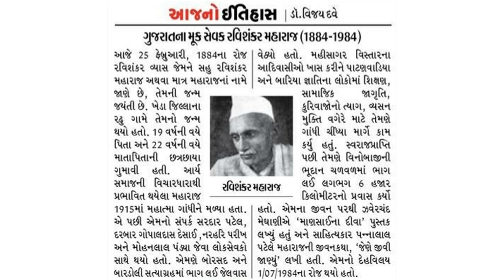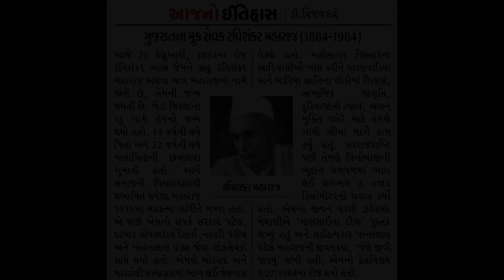રવિશંકર વ્યાસ ( ૨૫ ફેબ્રુઆરી ૧૮૮૪ રઢુ, ખેડા - ૧ જુલાઇ ૧૯૮૪ બોરસદ)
જન્મ૨૫ ફેબ્રુઆરી, ૧૮૮૪ (વિ.સં. ૧૯૪૦, મહા વદ ચૌદશ (મહા શિવરાત્રિ))
રઢુ, ખેડા જિલ્લો (બ્રિટિશ રાજ સમયનું માતર તાલુકાનું ગામ)
મૃત્યુની વિગત ૧ જુલાઇ, ૧૯૮૪ બોરસદ
રહેઠાણ સરસવણી
રાષ્ટ્રીયતા ભારતીય
હુલામણું નામ રવિશંકર મહારાજ, કરોડપતિ ભિખારી, મુઠ્ઠી ઊંચેરો માનવી, ગુજરાતના બીજા ગાંધી, મૂક સેવક વગેરે
અભ્યાસ પ્રાથમિક - છ ધોરણ
ક્ષેત્ર સમાજ સેવા, સ્વતંત્રતા સેનાની
વતન સરસવણી
રાજકીય પક્ષ ભારતીય રાષ્ટ્રીય કોંગ્રેસ
જીવનસાથી સૂરજબા
માતા-પિતા નાથીબા, પિતાંબર શિવરામ વ્યાસ

રવિશંકર વ્યાસ (૧૮૮૪–૧૯૮૪) એ ગુજરાતના ભારતીય સ્વાતંત્ર્ય સેનાની અને સમાજ સુધારક હતાં. તેમના સમાજપયોગી કાર્યોને કારણે તેઓ પૂજ્ય રવિશંકર મહારાજ તરીકે ઓળખાયા. તેઓ મહાત્મા ગાંધી અને સરદાર વલ્લભભાઈ પટેલના શરૂઆતી કાળના અંતેવાસી હતાં. ૧૯૨૦ અને ૧૯૩૦ ના દશકમાં તેમણે નરહરી પરીખ અને મોહનલાલ પંડ્યા જેવા સહયોગીઓ સાથે મળીને ગુજરાતમાં ભારતના સ્વાતંત્ર્ય સંગ્રામનું આયોજન કર્યું હતું.
રવિશંકર વ્યાસનો જન્મ ૨૫ ફેબ્રુઆરી ૧૮૮૪ (વિક્રમ સંવત ૧૯૪૦ની મહા વદ ચૌદશના રોજ ખેડા જિલ્લાનાં રઢુ ગામમાં ઔદિચ્ય (ટોળકીયા) બ્રાહ્મણ કુટુંબમાં પિતાંબર શિવરામ વ્યાસ અને નાથીબાને ત્યાં થયો હતો. તેમના કુટુંબનું વતન મહેમદાવાદ નજીકના સરસવણી હતું. છઠ્ઠા ધોરણનું શિક્ષણ મેળવ્યા પછી તેમણે તેમના પિતાને ખેતીમાં મદદ કરવા માટે અભ્યાસ અધૂરો મૂક્યો હતો.[૧][૨] તેમના લગ્ન સુરજબા સાથે થયા હતા. તેઓ જ્યારે ૧૯ વર્ષના હતા ત્યારે તેમના પિતા અને ૨૨ વર્ષના થયા ત્યારે તેમની માતાનું અવસાન થયું હતું.[૩]

તેઓએ આજીવન સમાજસેવામાં પોતાનું જીવન સમર્પિત કરી દીધું. સતત ચાલતા રહેલા સાચા સંત, મુઠ્ઠી ઊંચેરો માનવી, કરોડપતિ ભિખારી, ગુજરાતના બીજા ગાંધી, મૂક સેવક વગેરે ઉપનામોથી તેમને નવાજવામાં આવ્યા છે.

નાની ઉંમરથી જ ગાંધીજીના પ્રભાવમાં આવી તેઓ દેશ અને સમાજ સેવામાં જોડાયા. વિનોબા ભાવેની ભુદાન અને સર્વોદય યોજનાઓમાં પાયાનું કામ કર્યું અને એ ઉપરાંત પાટણવાડીયા, બારૈયા કોમો અને બહારવટીયાઓને સુધારવાનું કામ જાનના જોખમે કર્યું હતું.

૧૯૨૦માં પગરખાં ચોરાયા ત્યારથી પગરખાંનો ત્યાગ કર્યો હતો. તે જ વર્ષે સુણાવમાં રાષ્ટ્રીય શાળાની સ્થાપના કરી, આચાર્યથી માંડી પટાવાળા સુધીની ફરજ બજાવતા. તે પછીના વર્ષે મકાન અને જમીન વેચીને રાષ્ટ્રસેવામાં આપવા પત્ની સંમત ન થતાં મિલકત પરના બધા હક છોડી જીવન દેશને સમર્પિત કરી દીધું. ૧૯૨૩માં બોરસદ સત્યાગ્રહ, હૈડીયા વેરા નહીં ભરવાની ગામે ગામ ઝુંબેશ શરૂ કરી. ભારત છોડો ચળવળમાં ભાગ અને અમદાવાદમાં કોમી હુલ્લડોમાં રચનાત્મક ભાગ ભજવ્યો હતો. જેલવાસ દરમ્યાન જેલમાં ગામઠી ગીતા સમજાવતા, આઝાદી મળ્યા બાદ સમાજ સુધારણાના કામોમાં કાર્યરત થઈ ગયા. ૧૯૫૫થી ૧૯૫૮ ના ત્રણ વર્ષ દરમ્યાન ૭૧ વર્ષની ઉંમરે ભૂદાન માટે ૬,૦૦૦ કિલોમીટર ચાલ્યા હતા. આખી જિંદગી જમવામાં માત્ર એક જ ટંક ભોજન લેતા અને તે પણ માત્ર લુખ્ખી ખીચડી. પોતાને માટે રૂપીયો પણ ન વાપરનાર આ વ્યક્તિએ કરોડો રૂપીયા અને કિંમતી જમીનોના દાન મેળવ્યા હતા અને તે કારણે જ 'કરોડપતિ ભિખારી' જેવું ઉપનામ પણ તેમને મળ્યું.

૧ જુલાઇ ૧૯૮૪ના દિવસે ૧૦૦ વર્ષની ઉંમરે બોરસદ ખાતે તેમનું અવસાન થયું.
ભારત સરકારે તેમના માનમાં ૧૯૮૪માં ટપાલ ટિકિટ બહાર પાડી હતી. વિકસતી જાતિ કલ્યાણ ક્ષેત્રે વિશિષ્ટ યોગદાન ­દાન કરનાર વ્યક્તિને સામાજીક કાર્ય માટે ₹ ૧ લાખનો રવિશંકર મહારાજ પુરસ્કાર ગુજરાત સરકારના સમાજ કલ્યાણ વિભાગ દ્વારા તેમના સન્માનમાં અપાય છે
રવિશંકર મહારાજના સમાજ સુધારણા કાર્ય પર ગુજરાતી લેખક ઝવેરચંદ મેઘાણીએ માણસાઈના દીવા નામની નવલકથા લખી હતી[૫][૬], જેને ગુજરાતી વાચકોએ ખૂબ પસંદ કરી હતી. પન્નાલાલ પટેલે પણ તેમના જીવન પર જેને જીવી જાણ્યું (૧૯૮૪) નવલકથા લખી છે.